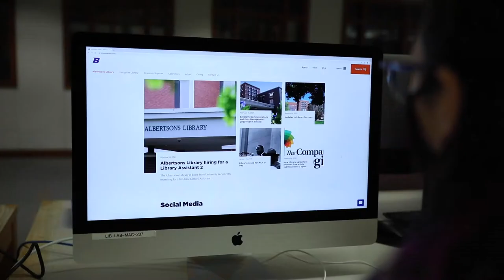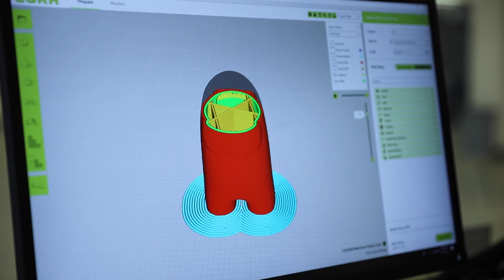There's an Albertsons Library for That! | Boise State University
The Albertsons Library has the resources you need! Boise State students can find audiovisual rooms to work with media, ScholarWorks website to publish your work and the MakerLab for textile work and 3D printing. Students can take advantage of all that the Albertsons Library has to offer in order to enhance their learning experiences at Boise State. Enhance your learning experience